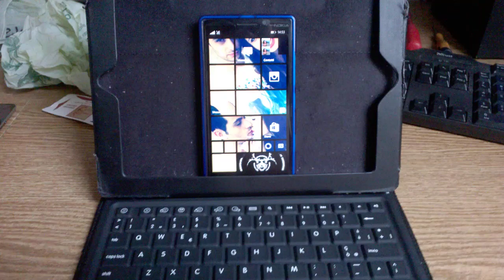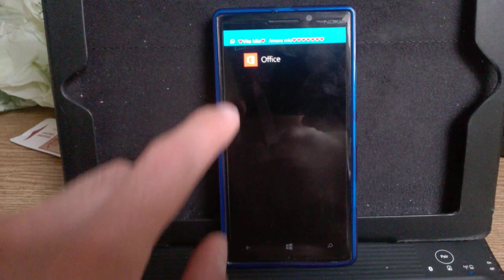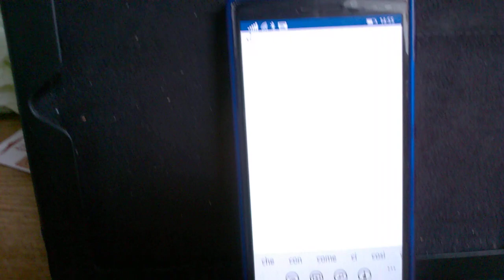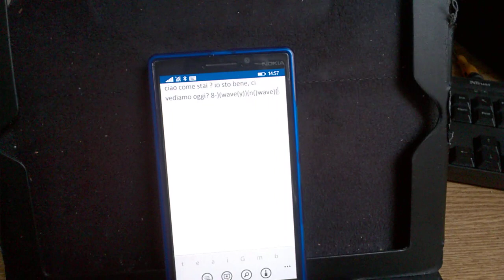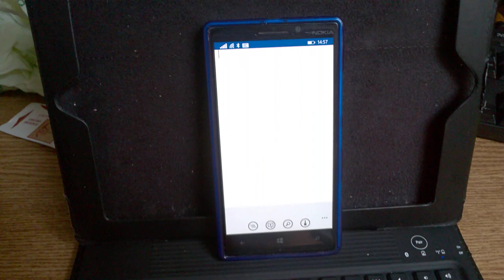Bluetooth Keyobard on Lumia 930 WP8.1 GDR2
Hi guys, today i show you the wireless keyoboard work on Lumia 930 with windows phone 8.1 update 2 (gdr2).
The keyobard work very well, no bug or lag.
Mouse Bluetooth work?
I don't know, i have only keyboard, but no mouse.